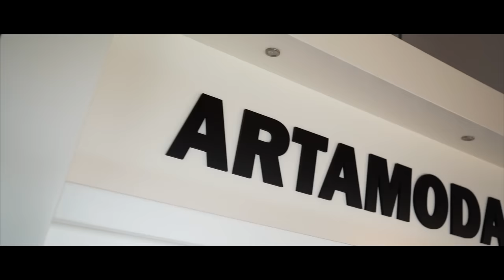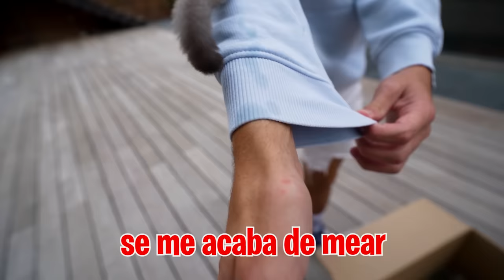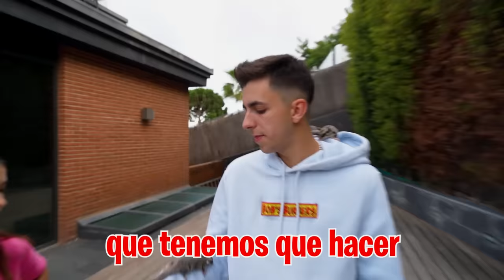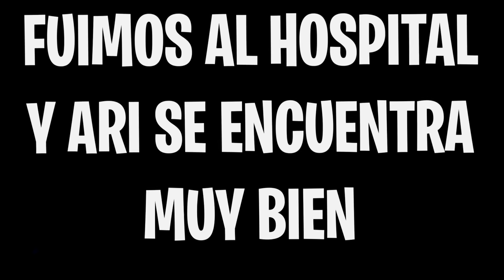LE SACO EL OJO A MI HIJA CON UNA NERF…*urgencia!*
Mi hija me ha hecho una super sorpresa y yo quería hacerle una pequeña broma que se nos ha ido un poco de las manos...